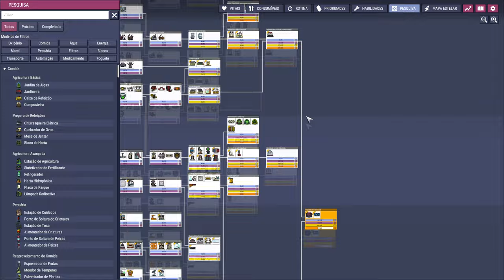☢️Oxygen not Included - Não é glitch, é "Magia de Camponês"! EP63